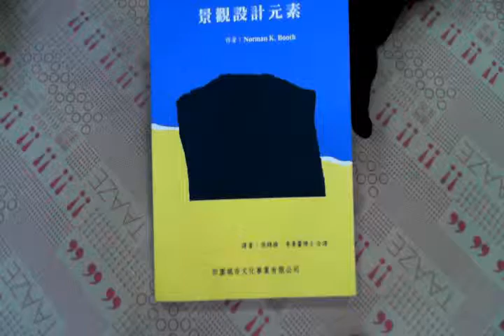TAAZE｜景觀設計元素 二手書書況 9789579979733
TAAZE｜讀冊生活網路書店「景觀設計元素」，找二手書請至